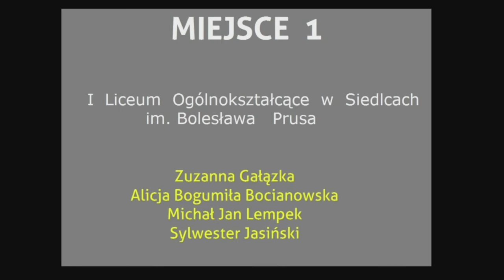PN6 - MAZ -- PODZIĘKOWANIA VIP --- MISSIO POLONIA - IDMN - IAM - POLSKIE RADIO